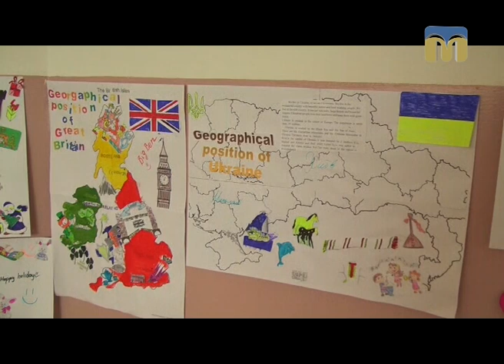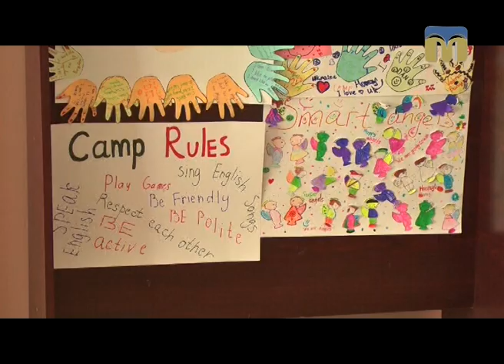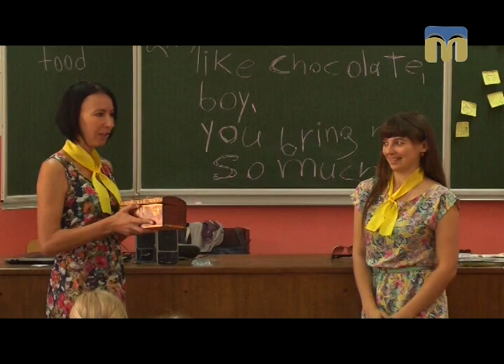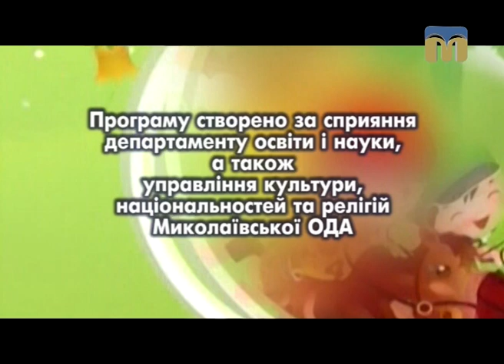Дитячий майданчик - 17.09.2017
Про літній мовний табір на базі Миколаївської загальноосвітньої школи № 64 розповість програма “Дитячий майданчик”.